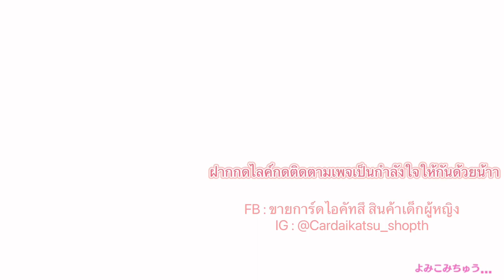Idol Land Pripara - Valentine Yume Gacha 02/2024 [20rolls]